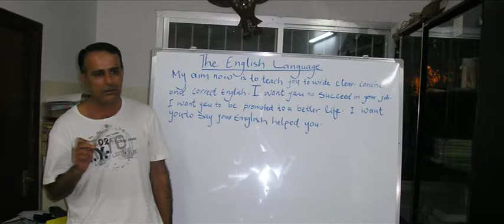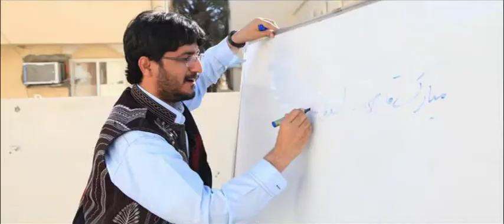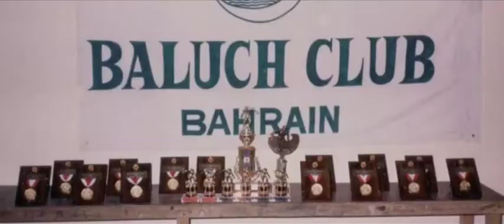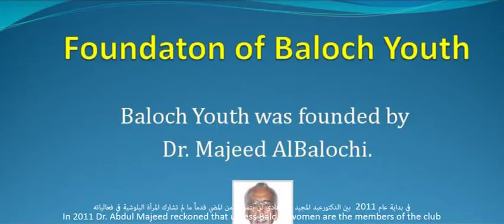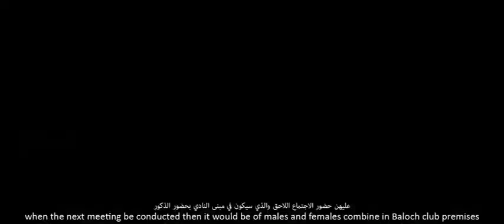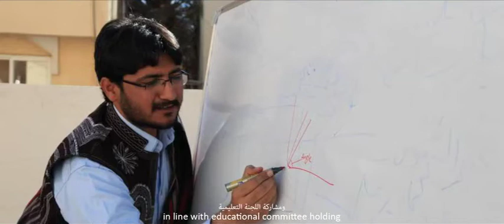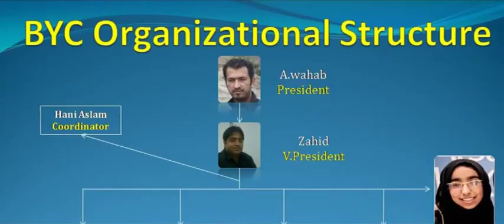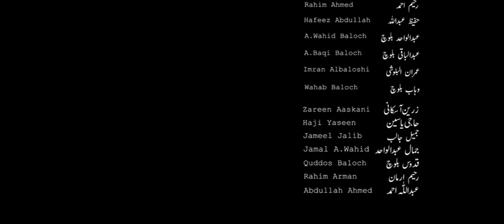وثائقي نادي البلوش البحرين Baloch Club Kissahe Aksani Taha part3